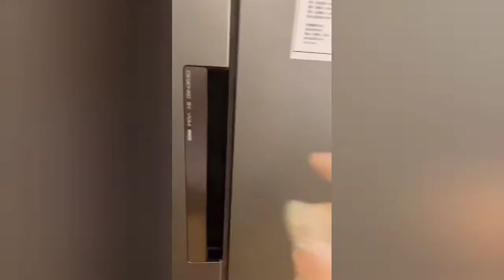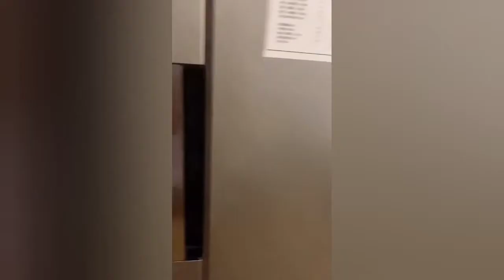Những bài hát tiktok TQ remix DJ được trai đẹp gái xinh làm màu tạo nên siêu phẩm .Tiktok TQ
Hoạt hình 3d trung quốc là nơi chia sẻ những bộ phim hoạt hình 3d trung quốc cũng như những nét đẹp văn hóa con người âm nhạc , của Trung Quốc ., kênh tổng hợp những bộ phim hoạt hình 3 d trung quốc , những bài hát nhạc trung quốc remix cực đỉnh , gái xinh Trung Quốc, tiktok TQ.
- nếu mình và các bạn đã có duyên gặp gỡ thì đừng quên để lại nơi đây một chút dấu ấn tạo nguồn động lực và nguồn cảm hứng để mình Ra video mới mỗi ngày bằng cách nhấn like và đăng ký kênh .